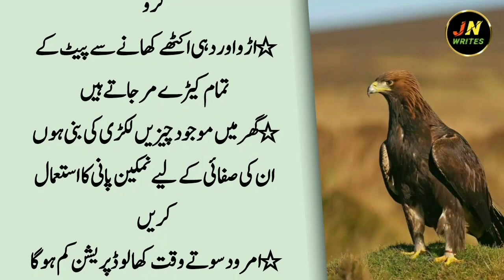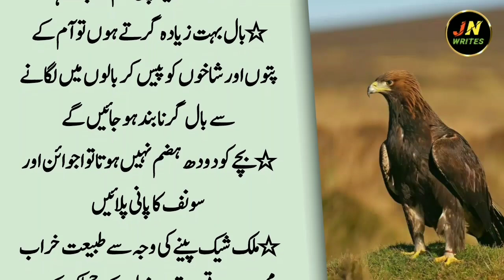Har Kisam Ki Jismani Alarji Aur Kharish khatam (For body allergies and itching) - Aqwal in Urdu